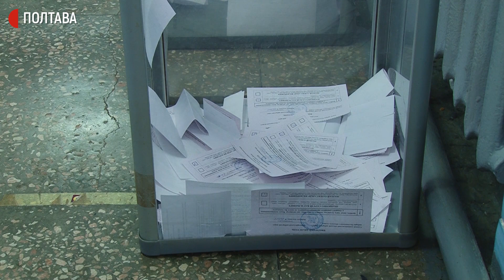Дві дільниці в одній школі: як працювала полтавська ДВК під час повторного голосування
Протягом повторного голосування у Полтавській громаді працює 152 дільниці. Дві з яких розміщені в одному приміщенні. Це у місцевій школі. Вони розраховані на майже трьох тисяч виборців. Голови цих ДВК говорять, що приходять здебільшого люди пенсійного віку, а до тих, хто не може пересуватися, але хочуть проголосувати, члени комісії виїжджають додому.